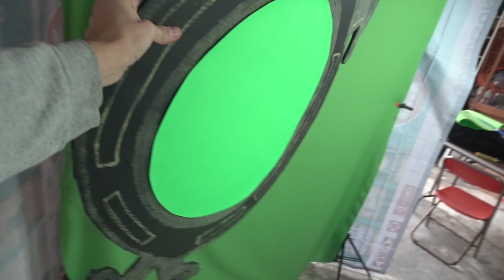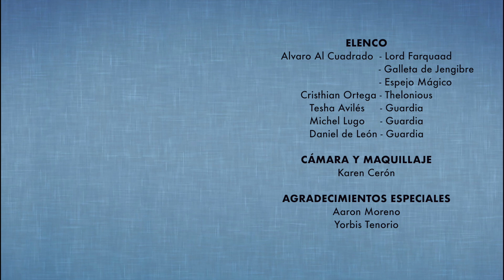¡Así logramos hacer esta escena de LORD FARQUAAD! / Detrás de cámaras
Así hicimos esta escena de SHREK